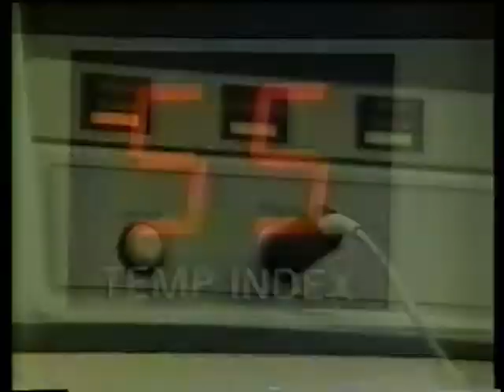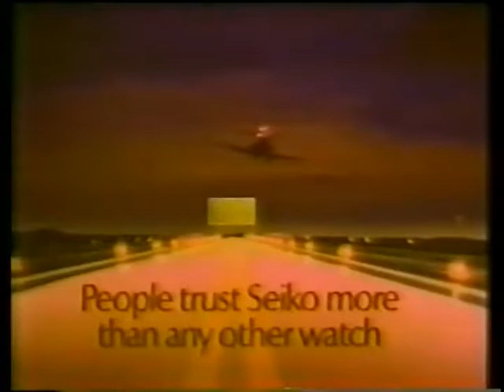1981 commercial block # 2 (mnf)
Skoal-Burger King- Safeco- RCA-K-mart -datsun nissan